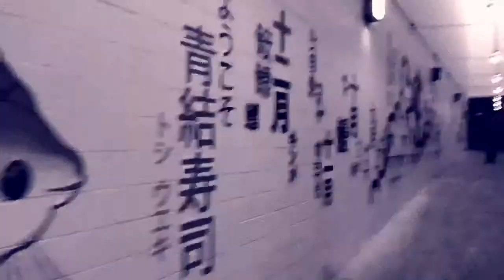Change yr mind- prism Genesis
Awesome jam by prism Genesis